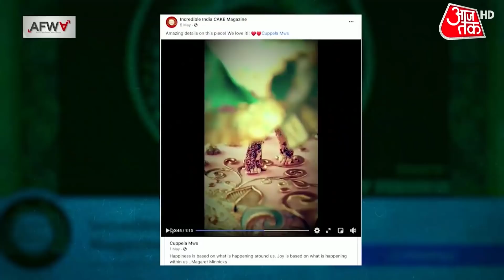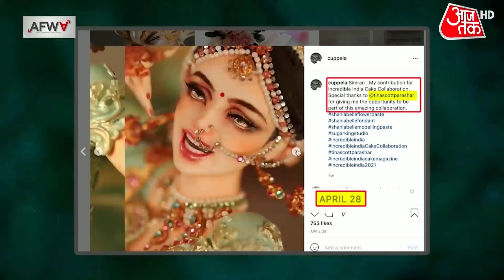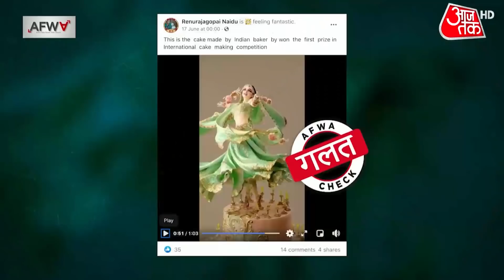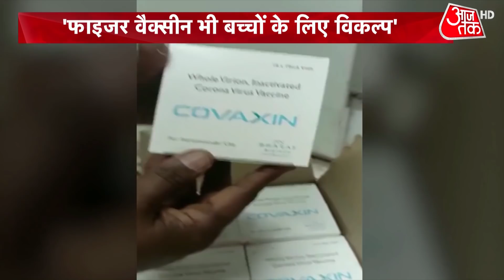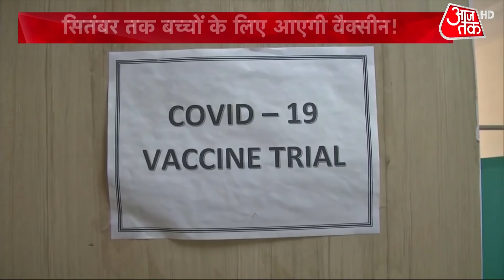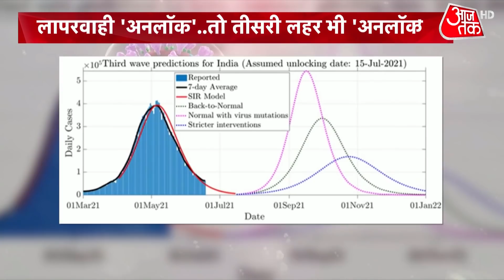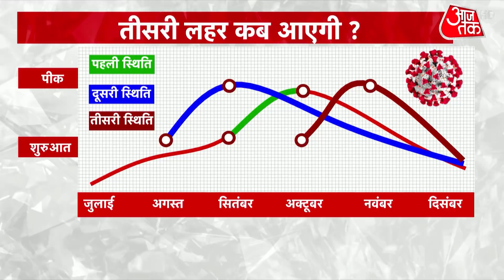Captain-Sidhu की जंग में बुरी फंसी Congress, कलह के हैं ये 3 बड़े कारण!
पंजाब में कांग्रेस अपने ही नेताओं को लेकर दुविधा में है। पंजाब में उसके सामने 3 चैलेंज हैं, पहला कैप्टन और सिद्धू के बीच छिड़ी जंग, दूसरा पंजाब में अकाली और बीएसपी के गठबंधन से निपटना, तीसरा पंजाब की दलित पॉलिटिक्स में खुद को अव्वल रखना। इसी को लेकर कैप्टन को दिल्ली बुलाया गया, लेकिन कैप्टन से बात शुरु हुई तो वो सीधे सिद्धू पर बरसे। और तो और राहुल गांधी भी सिद्धू से नाराज़ दिखे।